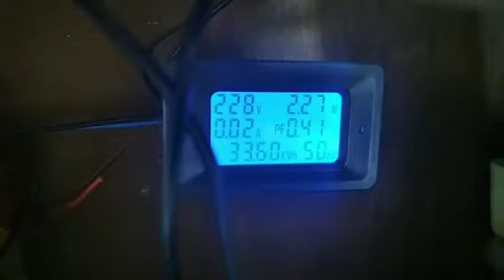cas aki 12v ke 14,5v